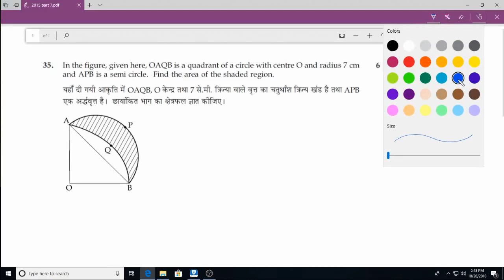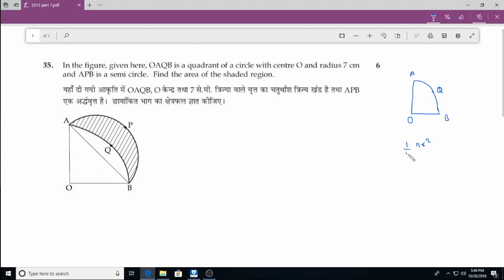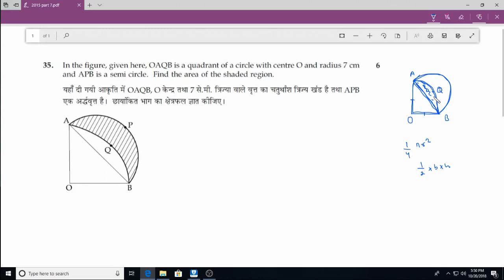Previous Year Math 2015 OCT Question Paper Solved for NIOS Class 10 Q 35